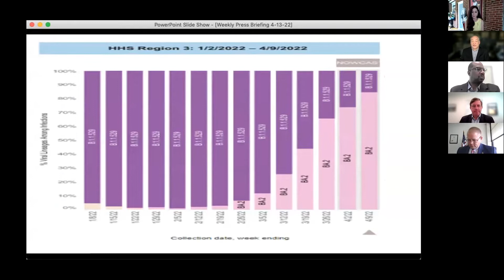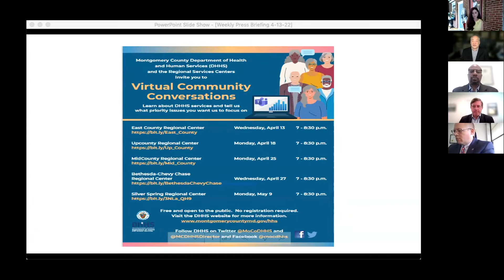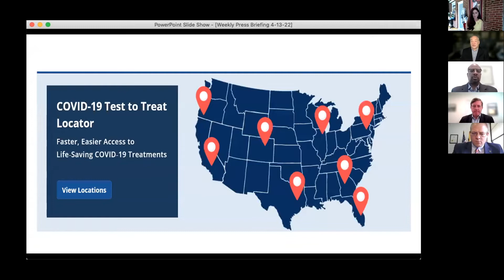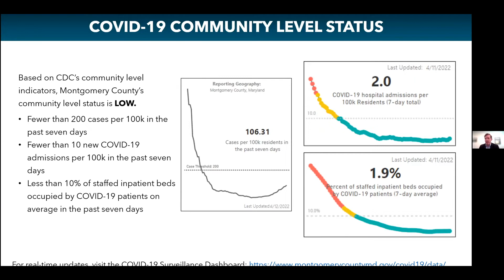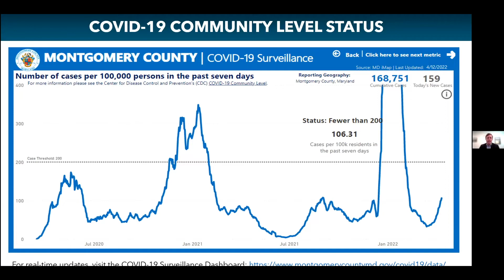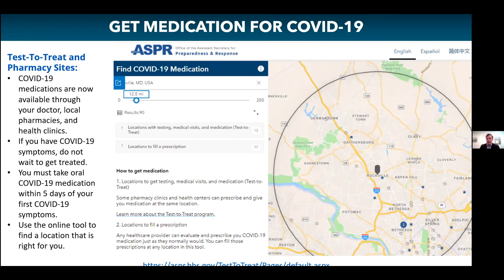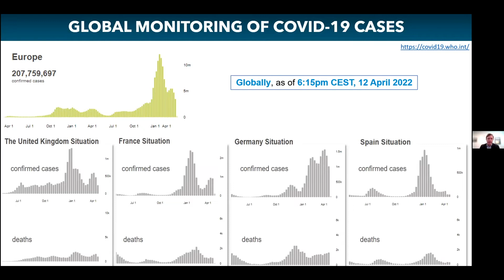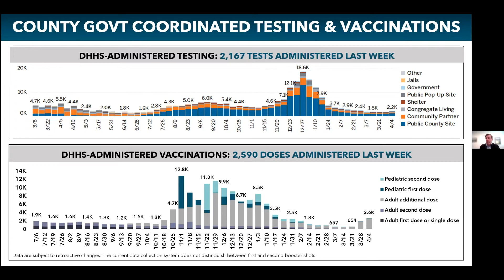Montgomery County, MD Weekly COVID-19 Media Briefing- April 13, 2022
Montgomery County Maryland Government Officials meet to discuss the on-going COVID-19 Pandemic April 13, 2022